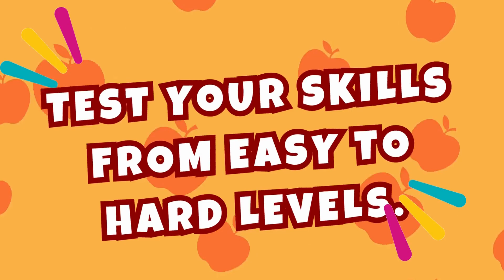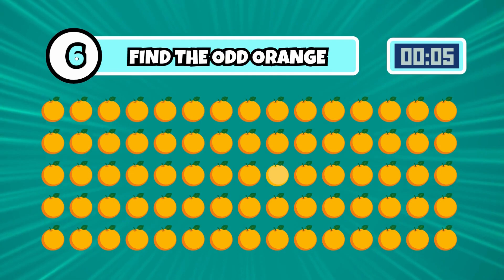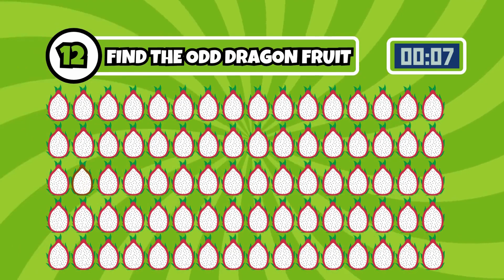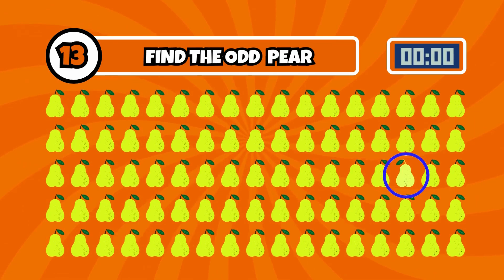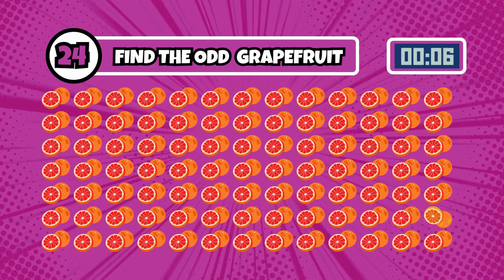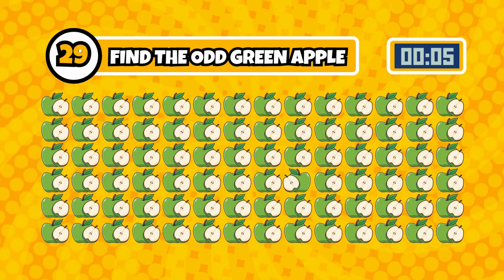[ODD FRUIT]🍇🍋🍒Find The ODD One! 🍎 FRUIT Edition 🍉 QUIZ 6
🌟🍎 Welcome, curious minds, to a journey through the fascinating world of fruits!

🍌🍊 From the moment humans began to roam the Earth, they were enticed by the vibrant colors, delectable flavors, and diverse shapes of these nature's delights.

🍎🍌🍊 Fruits have been an essential part of human history, nourishing and sustaining civilizations throughout time. But did you know that among the familiar apples, bananas, and oranges lie some bizarre and mysterious fruits, waiting to challenge your knowledge? 🤔

🍉Today, we invite you to embark on a delightful adventure to guess the strange and peculiar fruits that hide within the fruit kingdom.

Get ready to explore the uncharted territories of the plant world and uncover some of the most extraordinary and enigmatic fruits you never knew existed.

🕵️‍♂️🍇 Let the guessing game begin! 🍓🔍

Explore more captivating quizzes and discover exciting challenges that will pique your interest!